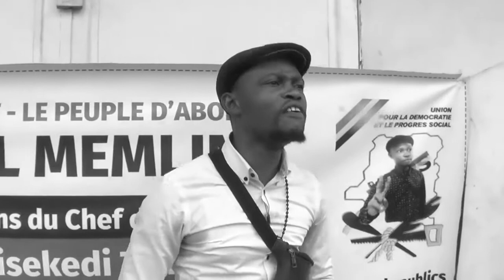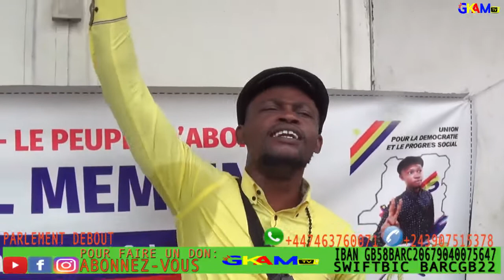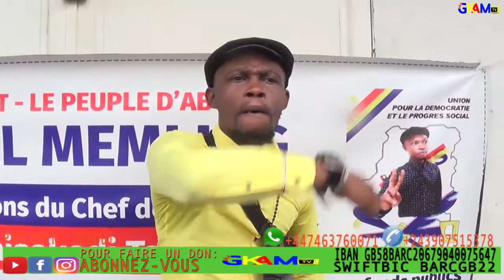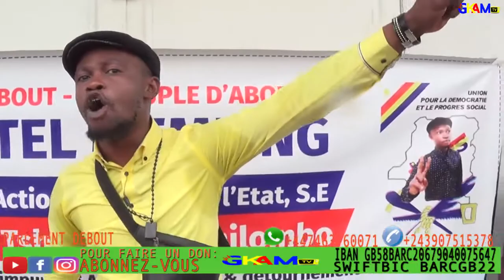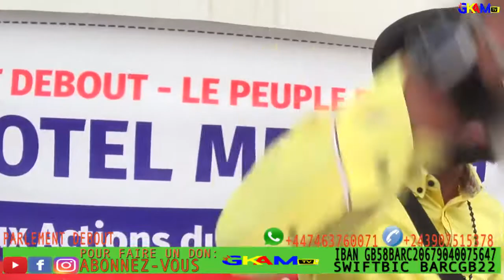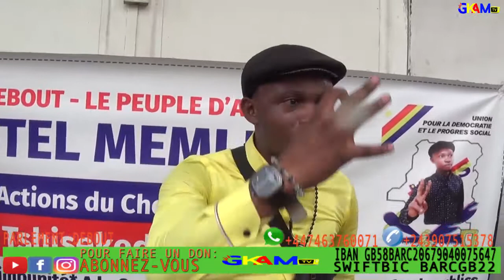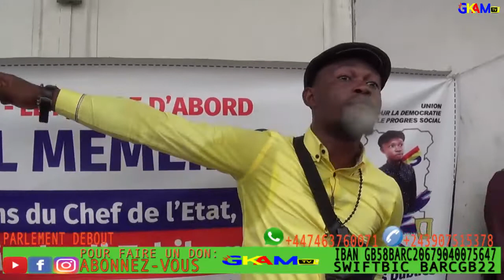OPERATION KINGAKATI: KABILA EN RESIDENCE SURVEILLÉE